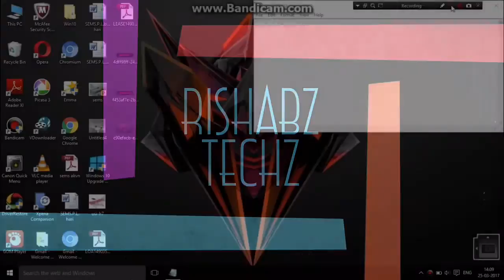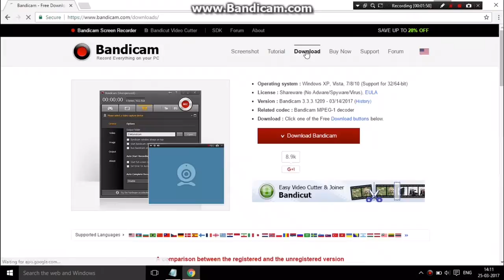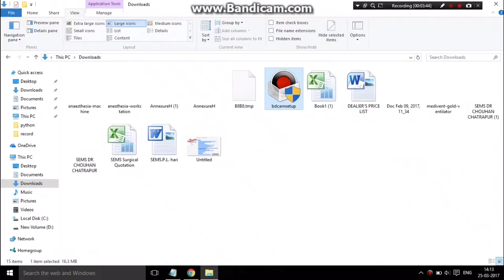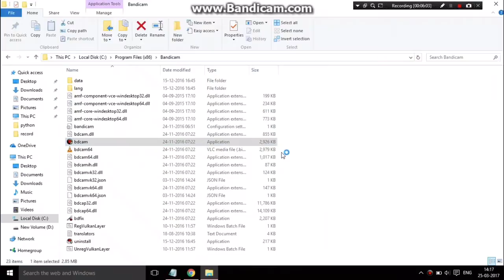RECORD SCREEN of PC for !! Free !!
Screen recorder